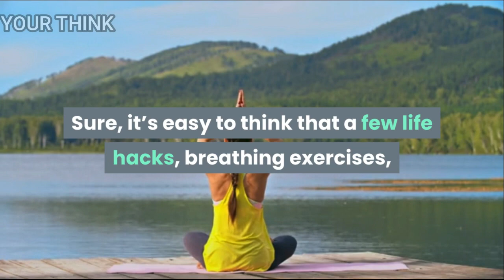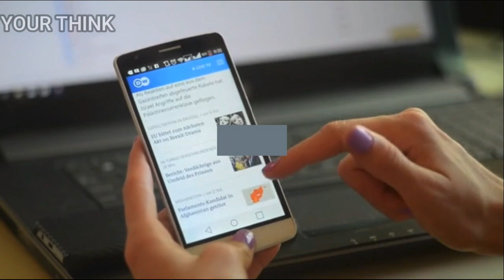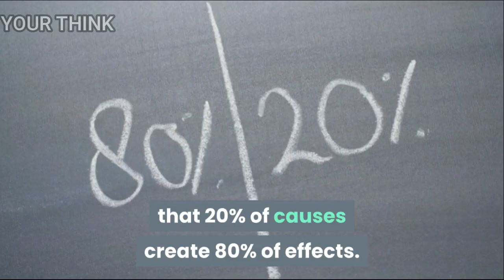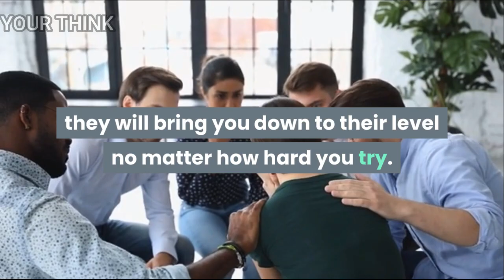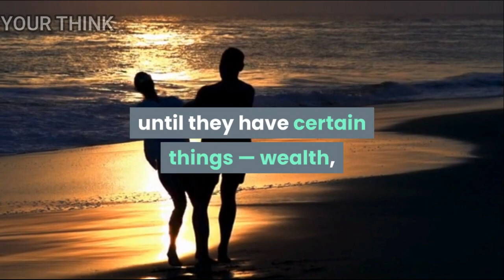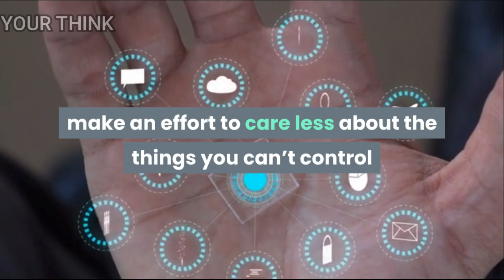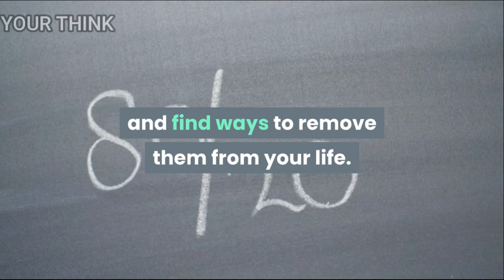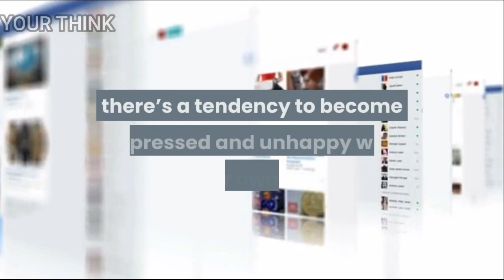8 Simple Things You Should Removed from My Life to Become Happier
8 Simple Things You Should Removed from My Life to Become Happier

Sure, it’s easy to think that a few life hacks, breathing exercises, and affirmations are going to transform everything. But it’s far easier to be happy in life when you’re not actively engaged in making yourself unhappy. So rather than adding more things to your life, it’s far more effective and practical to eliminate what hurts our happiness in the first place.

Try Audible and Get Two Free Audiobooks

Your Think – Interesting Ideas